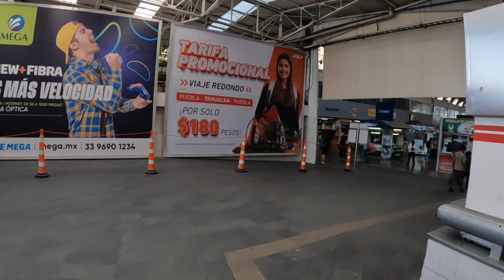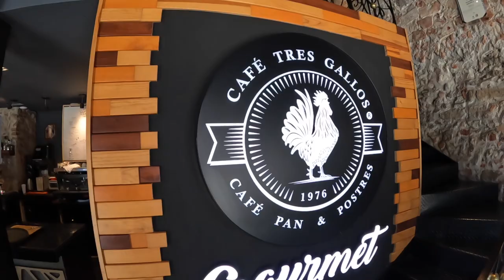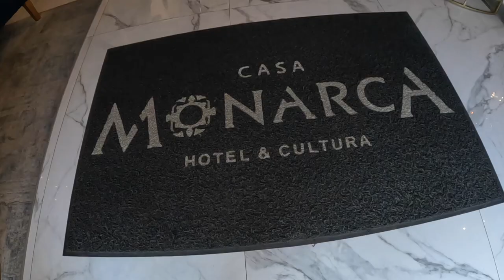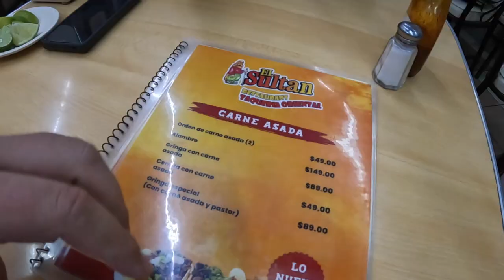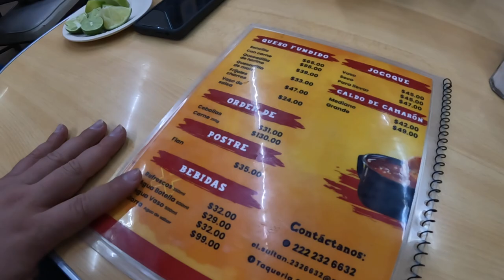Que Hacer En Puebla, Mexico | Centro Historico | Donde Comer "Hospedaje" Costo X Destino 🇲🇽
llegamos a puebla para visitar los lugares mas turisticos del centro Historico de la hermosa ciudad de puebla de Zaragoza .

Dirección: C. 7 Sur 303, Centro histórico de Puebla, 72000 Puebla, Pue.

CONTACTO.